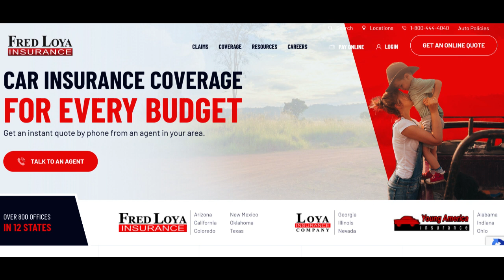🔥 Fred Loya Casualty Insurance Review: Pros and Cons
Fred Loya Casualty Insurance is a prominent insurance provider, and it's essential to evaluate both its strengths and weaknesses when considering insurance options. Based on my experiences with Fred Loya Casualty Insurance, here is an assessment of its positive and negative aspects.

One of the standout advantages of Fred Loya Casualty Insurance is its extensive network of offices and agents. With a strong presence across multiple states, Fred Loya makes it convenient for individuals to find a local agent and obtain personalized assistance. Additionally, their user-friendly website and online tools simplify the process of obtaining quotes and managing policies online.

Furthermore, Fred Loya Casualty Insurance specializes in providing coverage options for a diverse range of individuals, including those with challenging driving histories or limited insurance records. This inclusivity is a valuable feature for individuals who may face difficulties in securing coverage from other insurance providers.

Fred Loya Casualty Insurance also stands out for its flexibility in coverage offerings and discounts. Policyholders can customize their insurance plans to align with their specific needs and financial constraints, ensuring they get the coverage that suits their unique circumstances.

However, it's important to acknowledge some limitations associated with Fred Loya Casualty Insurance. One potential drawback is the possibility of higher premiums, particularly for individuals with less-than-ideal records. While Fred Loya's willingness to provide coverage in such cases is commendable, it may come at a higher cost.

Another aspect to consider is the importance of reviewing policies carefully. Fred Loya Casualty Insurance offers a wide range of coverage options and discounts, but it's crucial for policyholders to thoroughly understand their policy terms, coverage limits, and any potential exclusions.

In conclusion, Fred Loya Casualty Insurance offers accessibility, inclusivity, and flexibility in coverage, making it an appealing choice for a diverse range of individuals seeking insurance coverage. However, the potential for higher premiums and the need for thorough policy understanding should be factored in when evaluating Fred Loya Casualty Insurance. Overall, it remains a viable option for individuals looking to secure insurance coverage tailored to their specific requirements.